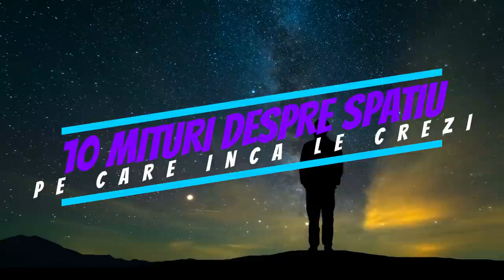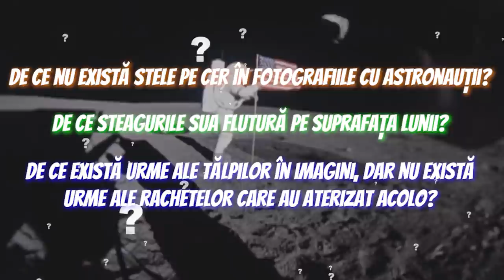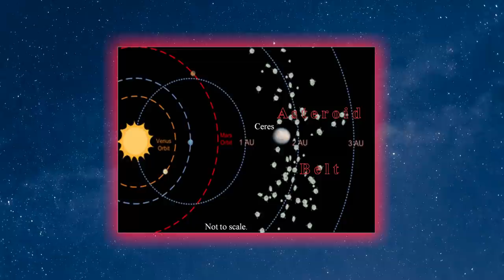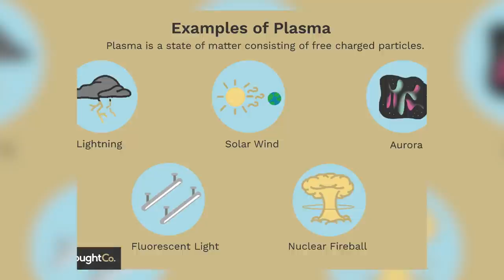10 MITURI Despre Spatiu Pe Care Inca Le CREZI